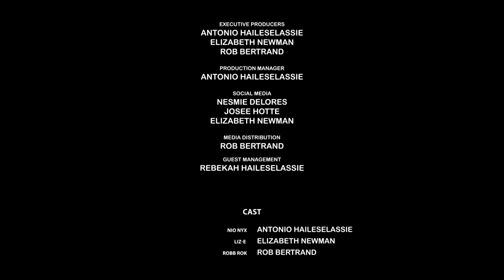Shout Outs to Dads, Marking National Indigenous People's Day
Welcome to our heartwarming and uplifting weekly segment, 'Shout Outs,' where our podcast co-hosts come together to share love, recognition, and encouragement. In this captivating video, join us as we celebrate the special people in our lives, mark notable moments, and inspire reflection. Get ready for a rollercoaster of emotions as we send heartfelt messages of love and support to friends, family, and even our amazing audience. From achievements and milestones to simple acts of kindness, we believe in the power of acknowledging and appreciating those who make a difference in our lives. Tune in to this captivating segment that is guaranteed to leave you with a smile on your face and a warm feeling in your heart.